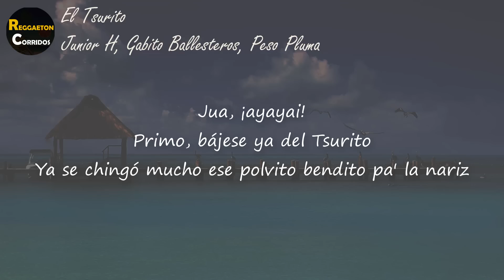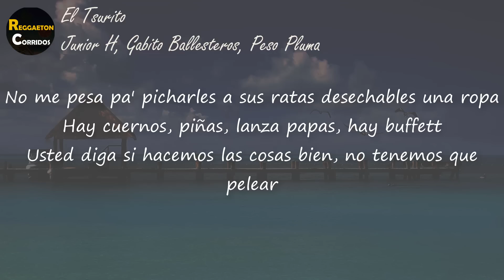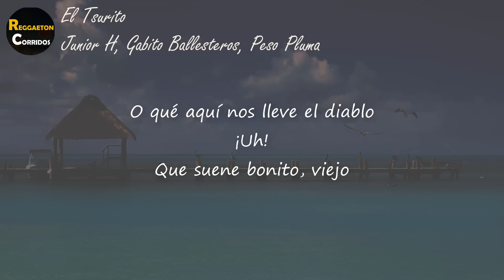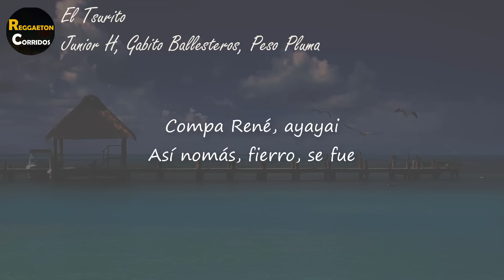Junior H, Gabito Ballesteros, Peso Pluma - El Tsurito (Letra) | Parecía dulcería, Marinela nos caían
Letra de  "El Tsurito"
[Intro: Gabito Ballesteros & Peso Pluma]
Fierro
Primo, bájese ya del Tsurito
Compa Junior, compa Peso, dice
Jua, ¡ayayai!

[Verso 1: Junior H, Peso Pluma & Gabito Ballesteros]
Ya se chingó mucho ese polvito bendito pa' la nariz
La misión tiene que cumplir, ya va repleto de valor, no tenga miedo
Viejo, es pa' que ya no tiemble el dedo
Trucha por si ve algún movimiento, nos tenemos que pelar
Escuche el radio bien mi apá y en cuanto deje de tronar pegamos fuga
Los santos nunca me dan la espalda, le di un beso a lo' collares y el cuernito me tercié
Los del ancla me vocearon fuertemente, dije: “Plebes no se asusten, la neta traemos con que"

Parecía dulcería, Marinela nos caían
Y las balas como dulces, van a volar en contra mía

[Interludio: Peso Pluma, Junior H & Gabito Ballesteros]
Ayayai
¡Uh!
Vámonos, compa Junior, compa Peso (Ahí va, compa Gabito)
Ayayai, que siga la mata dando, viejo (Doble P)
Que truene, que truene, viejo

[Verso 2: Peso Pluma Gabito Ballesteros & Junior H]
¿Cuánto quiere pa' que me quite este circo?
Que aquí hay huevos, aquí hay feria del perico, ya se nos va por ahí
No me pesa pa' picharles a sus ratas desechables una ropa
Hay cuernos, piñas, lanza papas, hay buffett
Usted diga si hacemos las cosas bien, no tenemos que pelear
Yo lo ayudo usted me ayuda y si le gusta lo simple, no me sirve
El sargento dijo: "La gente de huevos, la neta mi chavalón con esos me gusta pelear"
No me gusta ser más, somos de los mismo, nomás que si le doy power nos tenemos que arreglar

[Outro: Gabito Ballesteros, Junior H & Peso Pluma]
Quiero hablar con el encargado
O qué aquí nos lleve el diablo
¡Uh!
Que suene bonito, viejo
Compa René, ayayai
Así nomás, fierro, se fue